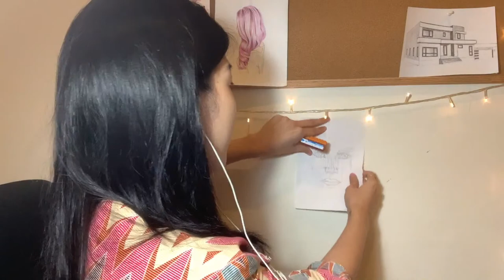QnA seputar design dan menggambar digital